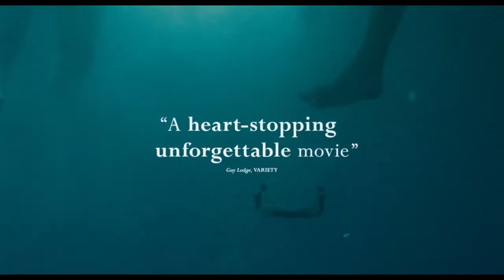Aftersun | Adelaide Film Festival 22 | TRAILER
Director: Charlotte Wells
2022
UK, USA
98 minutes

The breakout hit of this year’s Cannes, Aftersun is a revelation. In the late nineties, Sophie (Frankie Corio), an eleven-year-old Scottish girl, is enjoying a summer holiday in a budget Turkish resort with her divorced dad, Calum (Paul Mescal). Told through her vivid memories and affecting home videos, we steadily understand we are watching with the mind’s eye of the adult Sophie, piecing together formative moments alongside a revised picture of her father and his flaws, strengths, and struggles. Genuinely nostalgic but without ostentation, this heart-breaking debut will be impossible to forget.
“ …a rather amazing debut” (The Guardian)
“Thanks to Wells' wonderfully human characters, astute direction, and stellar performances, Aftersun truly is about the little moments that seem insignificant at the time but become the precious stuff we treasure as adults” (Next Best Picture)
“An assured, aching, vibrant debut by Wells, Aftersun is a shattering remembrance of a father by his daughter.” (RogerEbert.com)